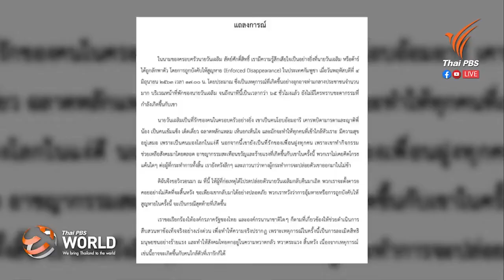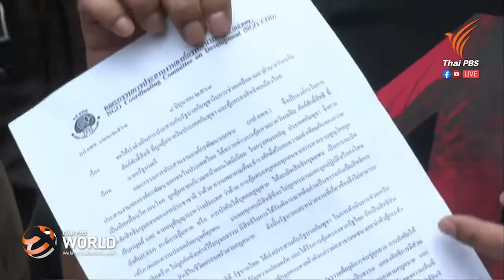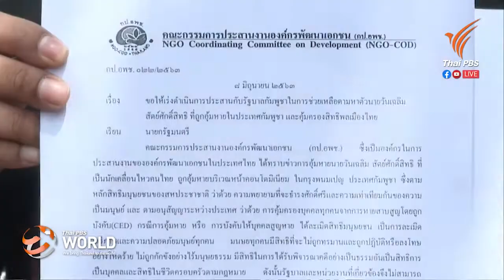Prayut government urged to act on Thai activist’s abduction in Cambodia